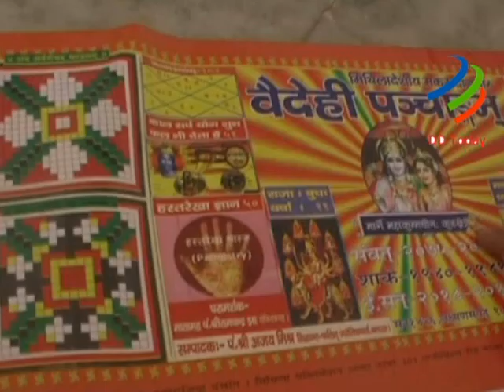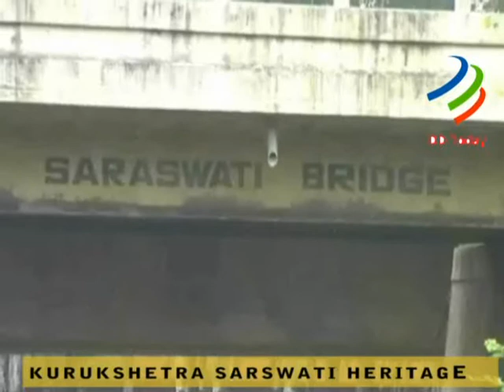Kurukshetra || कुभ जागृत || दिसम्बर माह में बन रहा दुर्लभ योग || ढाई दिन का होगा कुभ स्नान